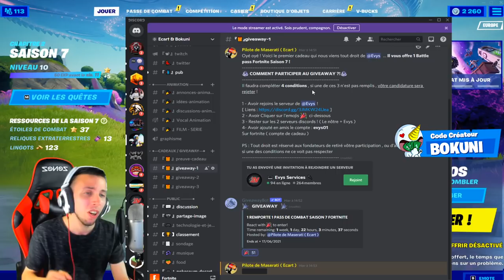GLITCH XP - MONTE NIVEAU 100 RAPIDEMENT SUR FORTNITE SAISON 7 ! COMMENT AVOIR DE L'XP FACILEMENT !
On se retrouve aujourd'hui pour une nouvelle vidéo GLITCH XP - MONTE NIVEAU 100 RAPIDEMENT SUR FORTNITE SAISON 7 ! COMMENT AVOIR DE L'XP FACILEMENT !

•● FATALYS ●•

•● Les Musiques ●•